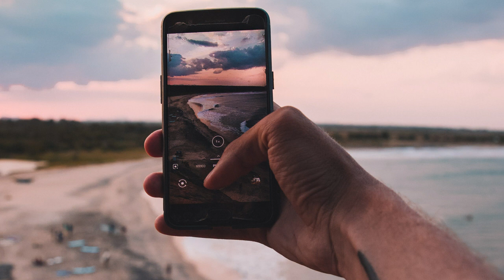Allie - RYYZN | Copyright Free Music | No Copyright Music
We post New Free Music, No Copyright Music, Royalty-free Music, every day on our channel !!

Use this song in any of your Youtube videos, but make sure to write this in your description box (Copy and Paste) :

Contact Artist -

NOTE-

WHAT YOU ARE NOT ALLOWED TO DO:

- YOU SHOULD NOT claim this song as your own.
- YOU SHOULD NOT use it without giving credits in the description.
- YOU SHOULD NOT use this for you own musical work without the artist's permission.
- YOU SHOULD NOT sell this music as your own anywere.

Copyright Free Music | No Copyright Music | Music for Vlog | Royalty Free Music | Video Editing Audio | Free music.

THANK YOU SO MUCH FOR YOUR PRECIOUS VIEW!!